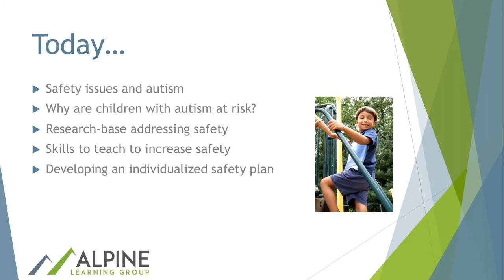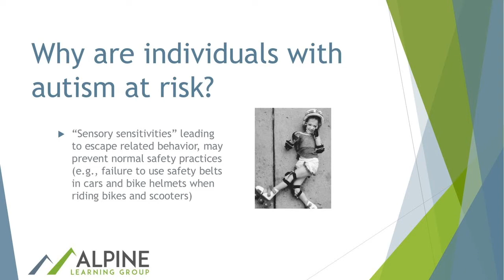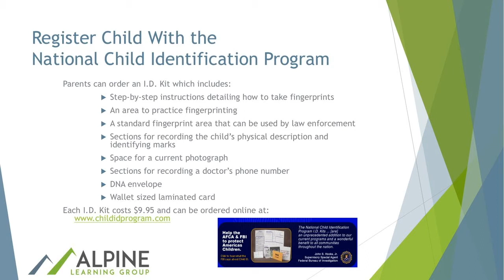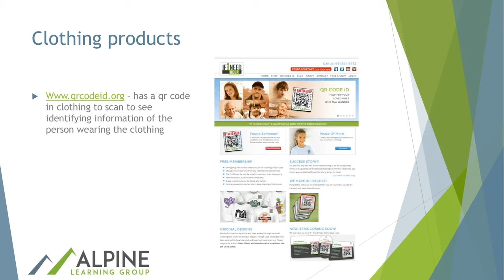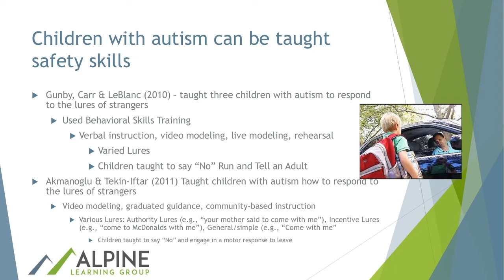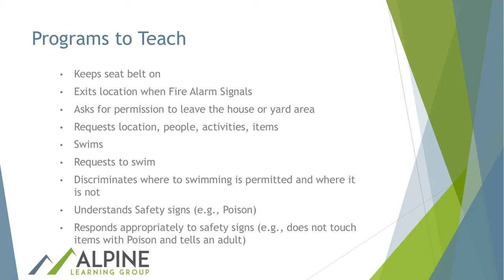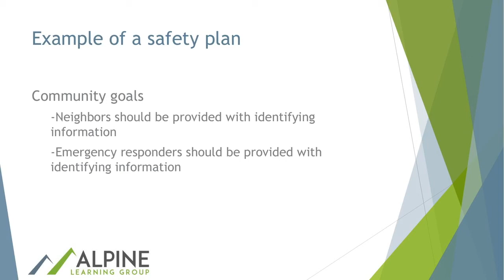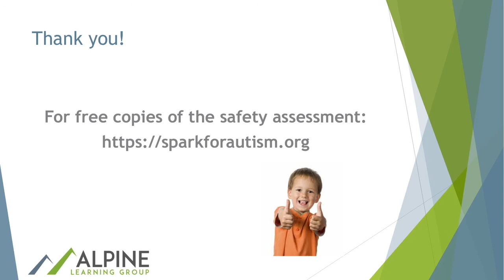Teaching Safety Skills to Individuals with Autism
In this webinar, Bridget Taylor reviews skills and techniques that help to ensure the safety of individuals with autism. We simply don’t know enough about autism. To help change that, we invite the entire autism community to join a landmark national autism research initiative called SPARK.